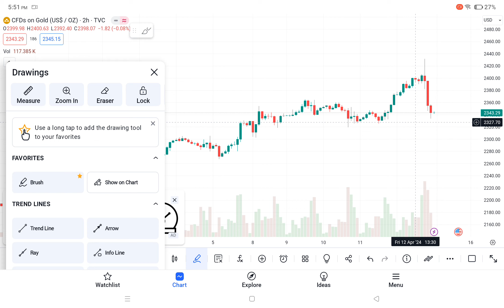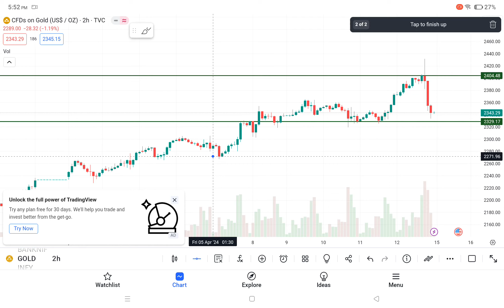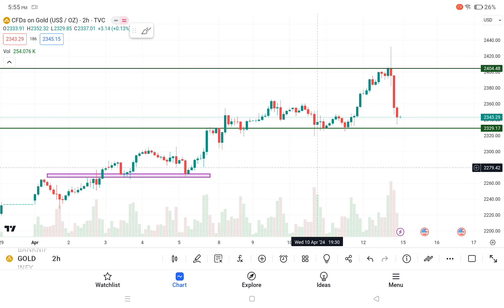Gold Analysis video for Monday MCX market